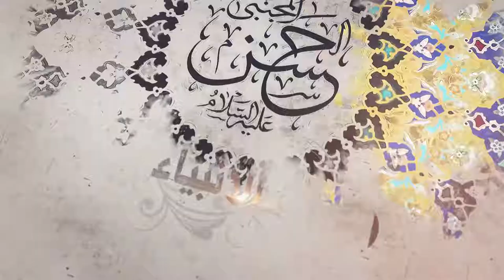325- شرح أصول الكافي - باب التمحيص والامتحان ـ الحديث الثالث والرابع والخامس - السيد جعفر الشيرازي